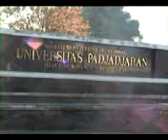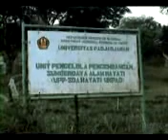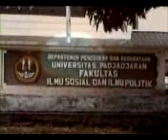Unpad Jatinangorku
Mahasiswa-mahasiswa bisa saja terus datang dan pergi
Dosen-dosen bisa saja pun tidak selalu sama
Tempat dan gedung bisa saja terus berganti

Namun itu akan selalu ada..
semangat itu tidak pernah hilang dari hati.